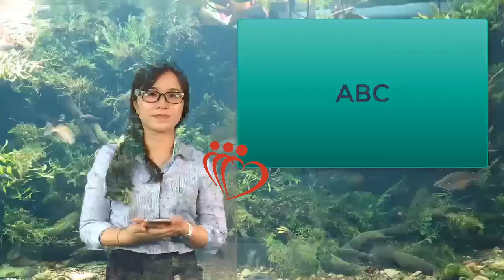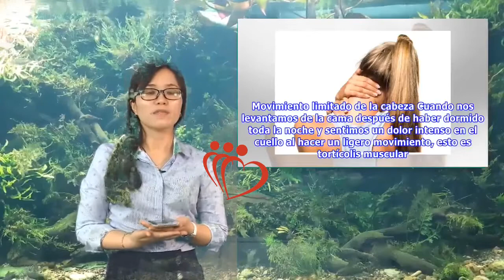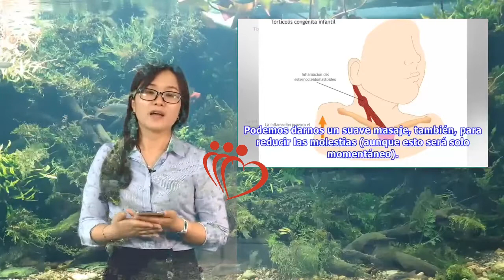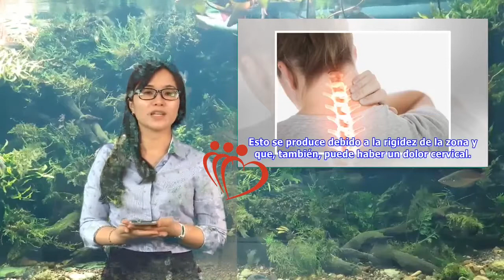Síntomas de la tortícolis muscular | Maha TV